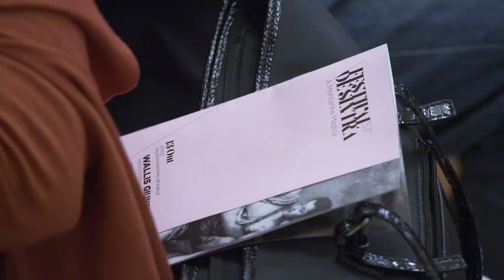Wallis Giunta no Palácio Nacional de Queluz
A mezzo-soprano irlandesa-canadiana Wallis Giunta, que foi nomeada em 2018 “Jovem Cantora do Ano” no International Opera Awards, esteve este sábado no Palácio Nacional de Queluz | Todas as informações do Festival de Sintra